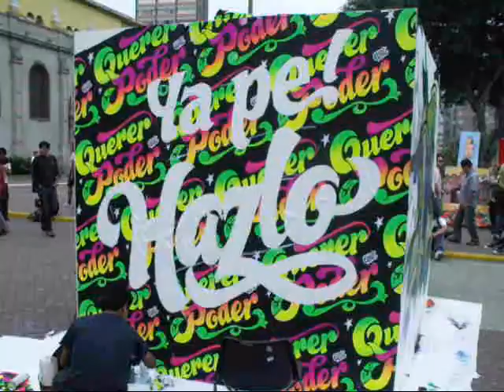ACTION PAINTING: Intervención de grafitti en vivo / PINKIYOUTUBE